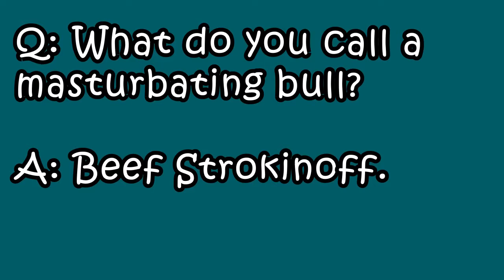[Sex or Jokes] Another Bull Name